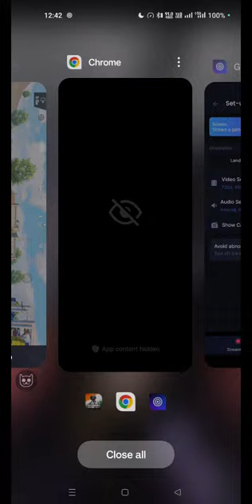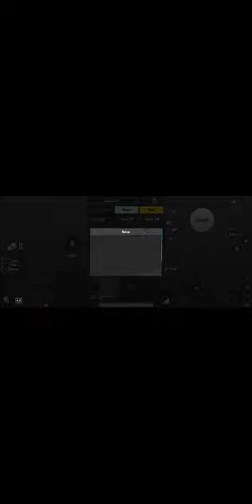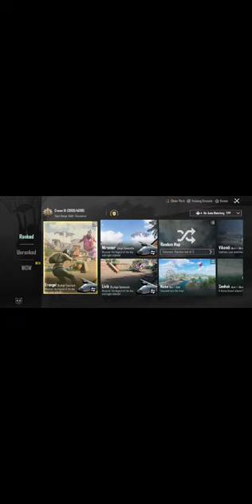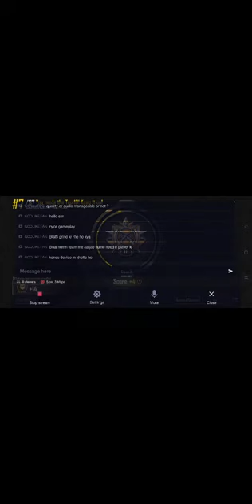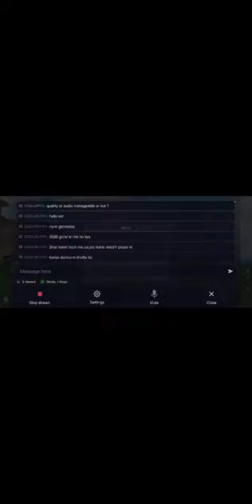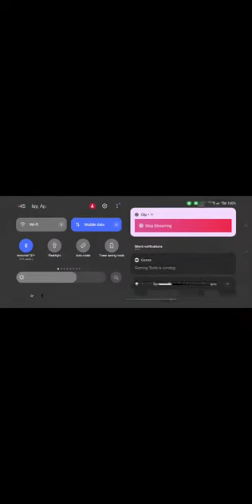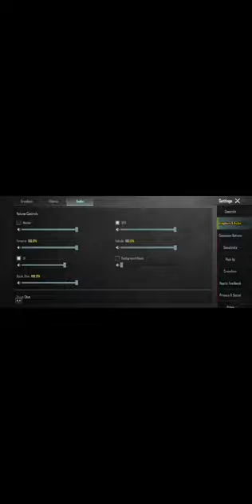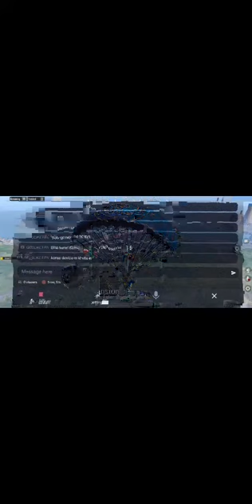kya aaj game me 100ms se niche ping milega?? 👹😭🤔 //